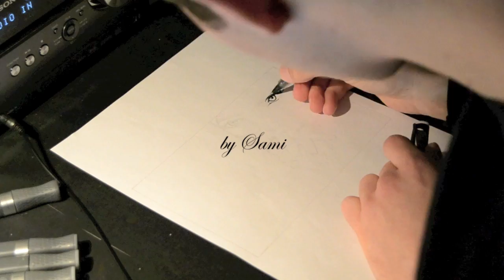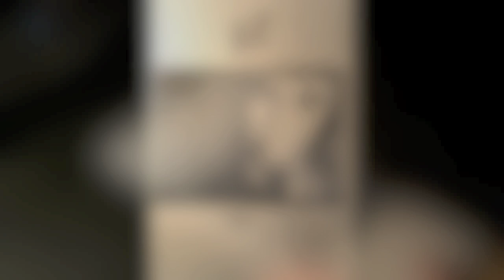girl speed painting - Mister73C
Hey hi hello guys :P Here's a new speed drawing of a girl in black and white only (no graffiti color splash this time). I'll try to upload more of these but i'll still make more graffiti of course.

ps: I used alpha design markers

amazing song: M3ITIS - Wake Up